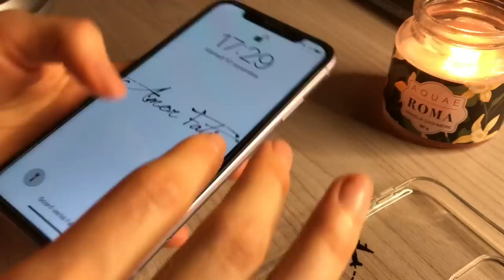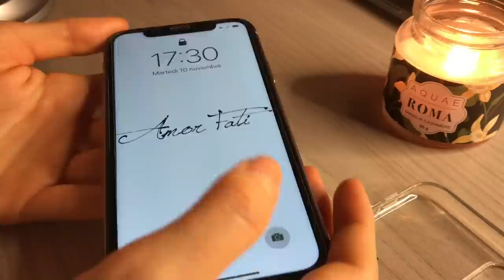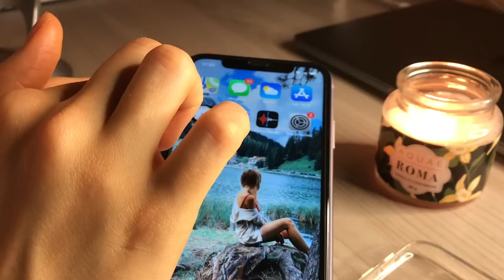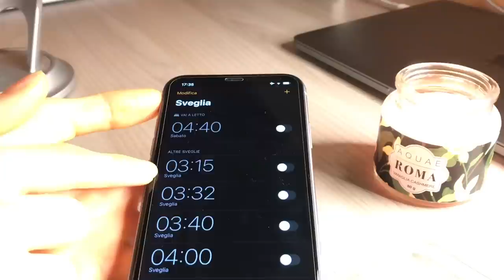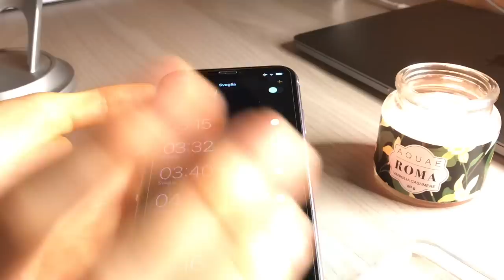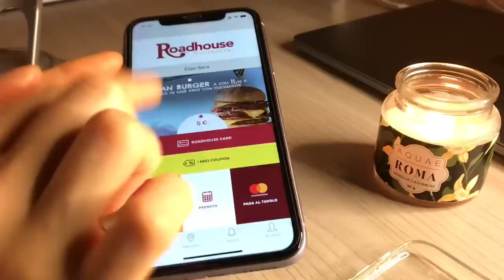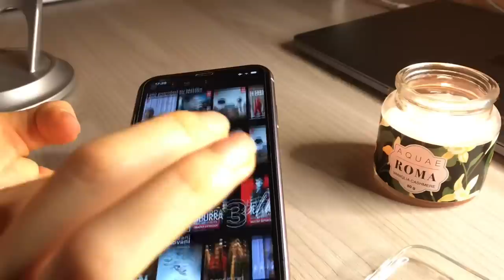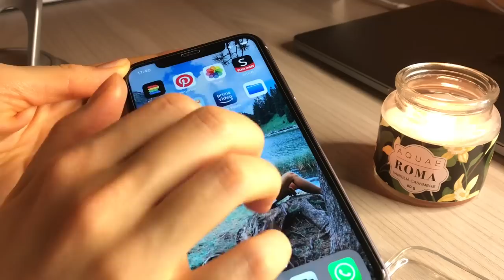ASMR ITA 🇮🇹 / What’s on my IPhone 11?!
Ragazzi/e❤️ siete già iscritti al mio secondo canale?!
Mi farebbe tanto piacere💗 Ti lascio giù il link☺️

Vuoi supportare me o il mio canale? Puoi farlo qui♥️💜WISHLIST💜

Puoi sostenermi anche con un simbolico caffè ♥️

ACCOUNT CREATIVI: @saraa_illustrations.

💛REALIZZO TELE, RITRATTI, SEGNALIBRI/POLAROID, CARICATURE O STAMPE. RICHIEDIMI IN DIRECT SU INSTAGRAM QUELLO CHE PREFERISCI!💛

Grazie per essere arrivato fino qui, ci vediamo al prossimo video❤️